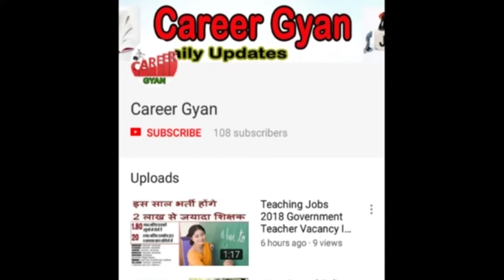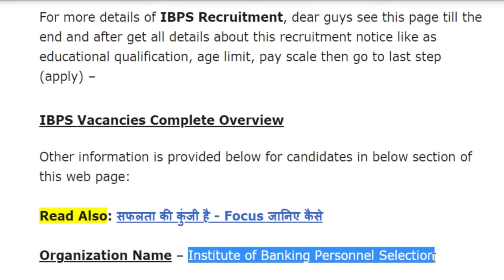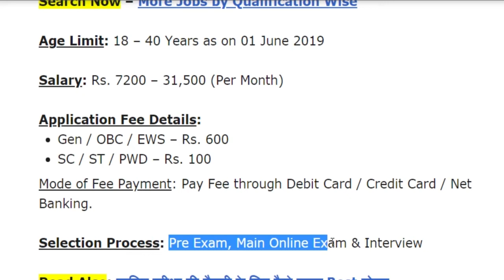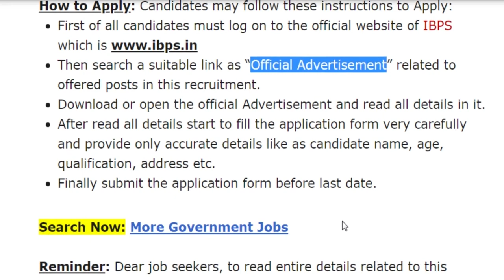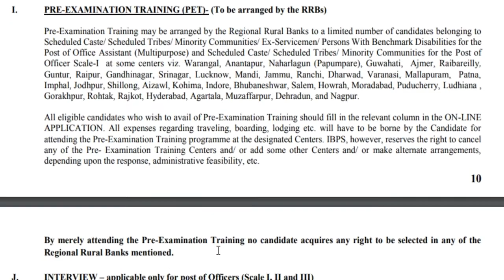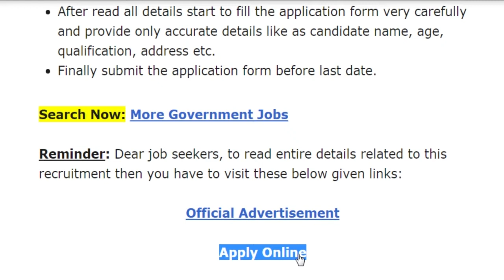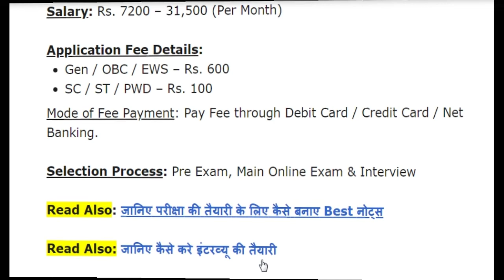बैंकिंग सेक्टर में IBPS ने निकाली 7401 खाली पदों पर बड़ी भर्ती (IBPS Recruitment 2019 Apply Online)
Hey guys, here in this video we are providing you details about IBPS Recruitment 2019 latest update. Recently application forms are inviting from Indian national eligible candidates by Institute of Banking Personnel Selection for fill up the Officer Scale I, II, III and Officer Assistant Posts. Through this recruitment notification there are 7401 Numbers of vacancies will be fulfilled. Candidates who are eligible and liable for this recruitment opportunity, they can apply on or before last date. For more information related to this recruitment opportunity like eligibility criteria, selection process, application fee details, so please see this video till the end.